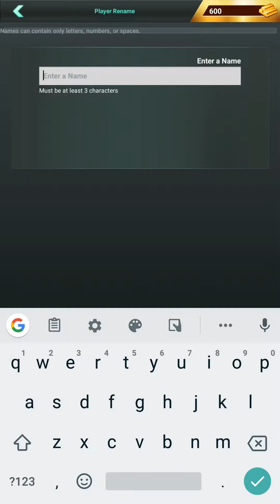World War Rising Android Gameplay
World War Rising is similar to Game of War in that you are mostly looking at menus and waiting for timers to count down till you can complete one action before starting another.